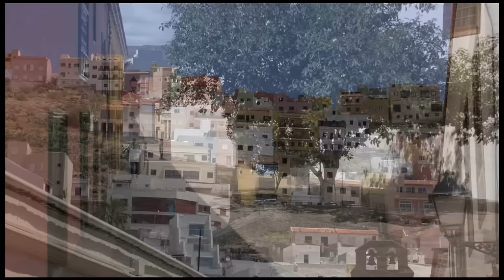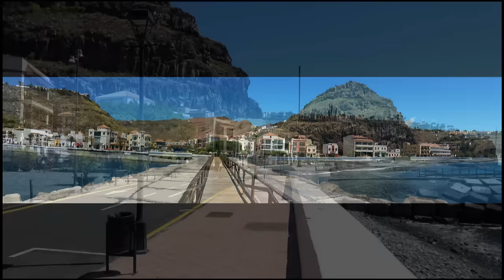La Gomera - die Insel in Full-HD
Meine Film-Ausrüstung:
HauptKamera: Canon Legria HF G30 HD
Videosoftware (Magix u. Cyberlink)

Ausrüstung Wandern:
Merrell MOAB VENT Herren Trekking- & Wanderhalbschuhe